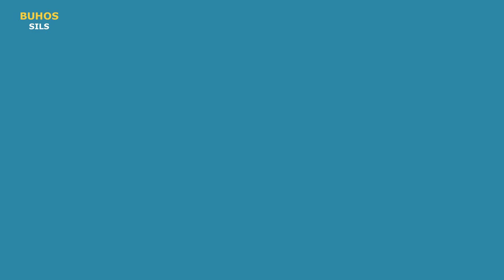BUHOS concert a SILS